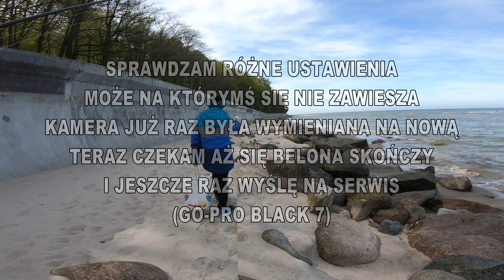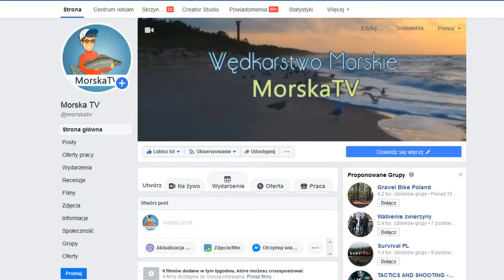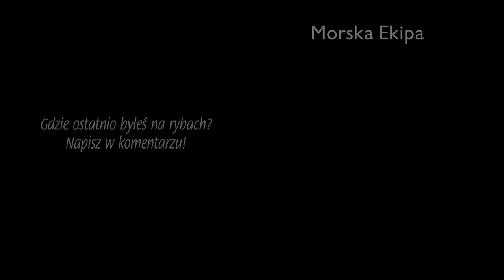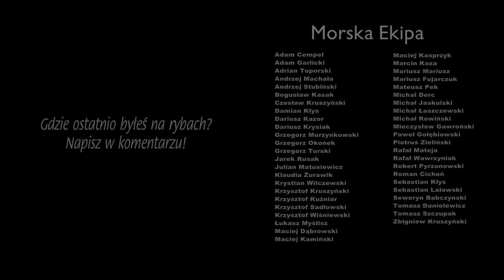REKONESANS ⚓ Rozewie czy Jastarnia? ★FiTvツ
Belony w Orłowie jest masa. Sprawdzimy czy jest też w Rozewiu. Pojedziemy też odwiedzić nasze nowe łowisko - Jastarnia Bagrowane - zobaczymy czy tam da się wyhaczyć belonę...